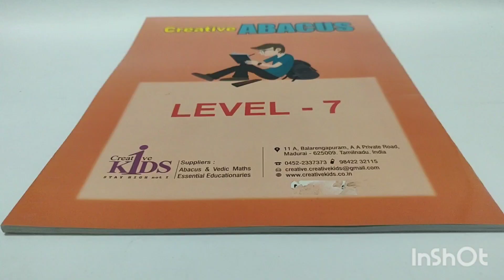Creative Abacus Level 7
Level 7 - This consists of more digit multiplication and division

Musician: Beltone